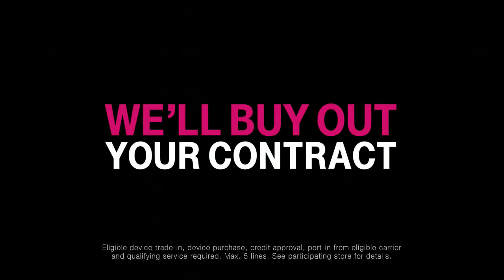T-Mobile Best Super Bowl Ad 2014 - Tim Tebow nocontract Commercial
T-Mobile Best Super Bowl Ad 2014 - Tim Tebow shows what you can do with nocontract Big Game Commercial

NFL Super Bowl Teasers, Super Bowl Movie Trailers and Big Game Super Bowl Commercials will be updated in this Channel.